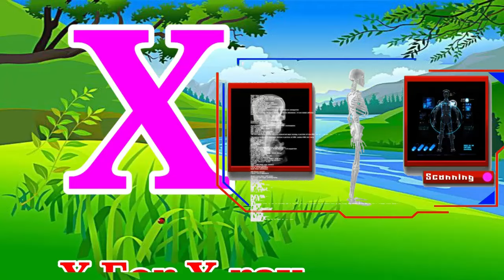learn to count, abcd rhymes, Toddoler Learning Video, Nursery Rhymes, ABC Phonics Song for kids-429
learn to count, abcd rhymes, Toddoler Learning Video, Nursery Rhymes, ABC Phonics Song for kids

Phonics Song 2 with TWO Words in 3D - A For Airplane -

u and Friends introduce Baby Taku to the AB
Lyrics :

B,B,B

Hello Song -